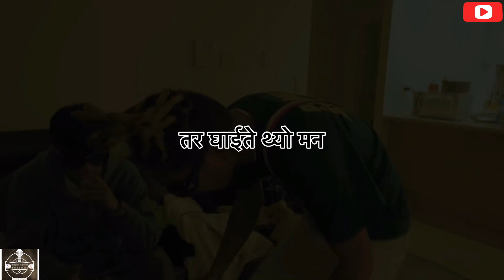VTEN - KUKUR SONG LYRICS VIDEO || NEW NEPALI SONG 2022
Nepal Lyrics Production Presents Lyrics Video of new song “KUKUR” by “VTEN- SAMIR GHISING”

Original video of this song is uploaded in YouTube channel :- “VTEN MUSIC”